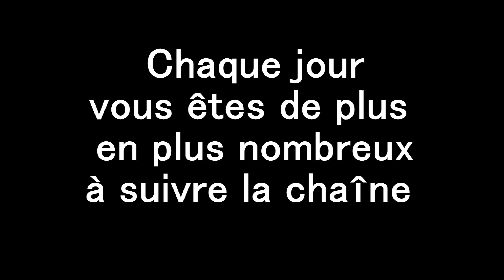ANNONCE FAQ POUR LES 10 000 ABONNÉS !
La chaîne atteint les 10 000 abonnés à une vitesse folle !

Alors n'hésitez plus !
Posez vos questions !
Lancez-moi des défis !
C'EST LE MOMENT !
Tout ça dans les commentaires bien sûre !

10 questions maximum
5 défis maximum !

Vous pouvez proposer des reprises de doublage et de chansons si vous le souhaitez !

Je rappelle que la chaîne suggère plusieurs formats de vidéo :
-Reprise de doublage et chanson
-Doublage & adaptation de chanson
-Doublage avec bande rythmo ou en live (pareil pour la chanson)
-Rétrospective de mes anciennes vidéos
-Fandubs Complet FR
-Tuto mixage audio et vidéo.

Maintenant que vous savez tous !
Faite place à votre imagination !
Et lâchez vous dans les commentaires !

À très vite pour d'autres fandubs et covers !